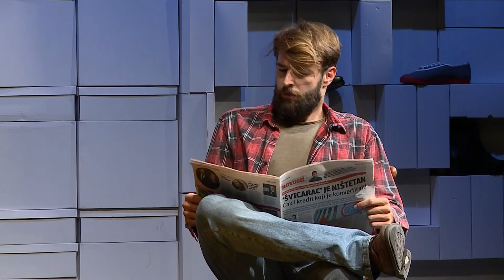POSTOLAR I VRAG - GKM SPLIT 2019